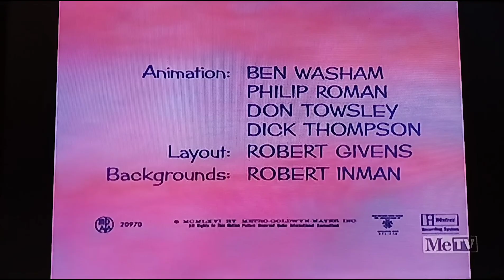Love Me, Love My Mouse (1966) Opening On Metv